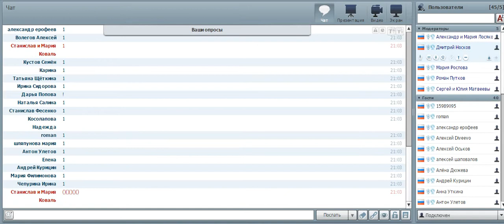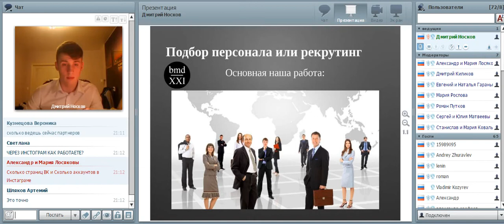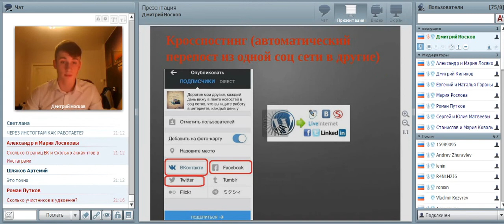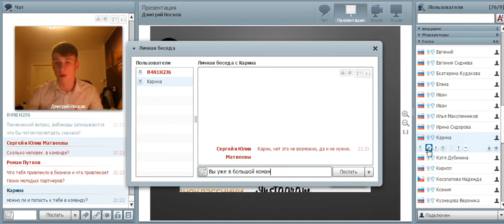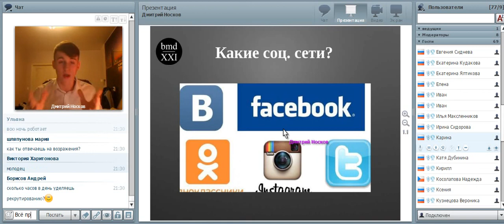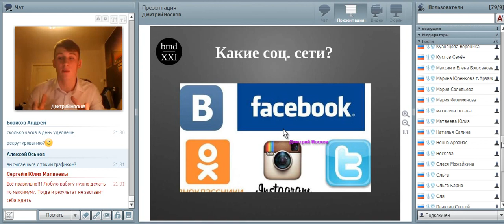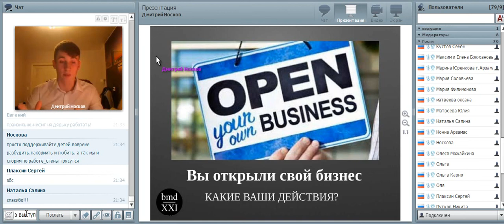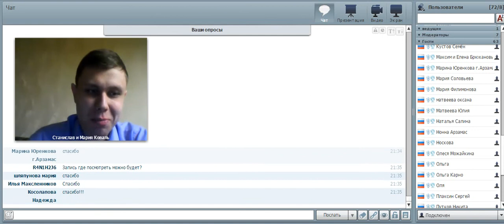Дмитрий Носков г.Киров - История и методы работы